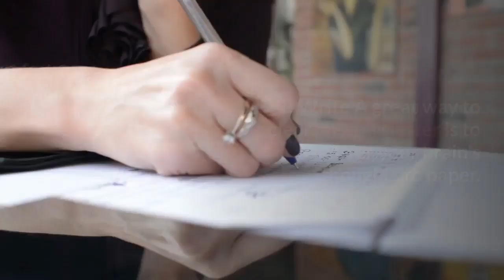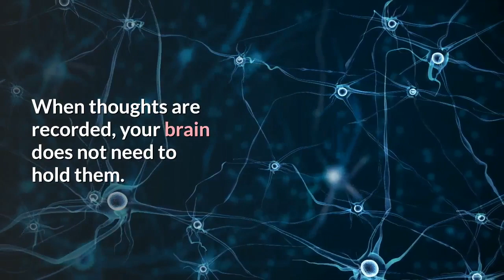3 methods for clearing mental clutter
Many adults with ADD have a hard time slowing down their brains. Thoughts often come at breakneck speed, and it can be difficult to focus on the tasks at hand when so many other thoughts are floating in the brain. I call this "mental disorder".
Often times, mental disorder is made up of worries and bad feelings. (Very few people are overwhelmed by the amount of positive thoughts in their heads!) Regrets from the past and worries about the future can easily overshadow the present moment. Self-doubt can also take up a lot of space in the mind. When too much of these thoughts take over the brain, it can be stressful, annoying, and sometimes even paralyzing.
The best way to clear this mental disorder is to process thoughts, rather than letting them swim in your brain. Doing so will allow you to focus on the present moment and feel calmer and more focused.
The following 3 methods have proven to be very helpful in clearing up mental disorder.
1. Write
A great way to clear mental clutter is to transfer your brain's thoughts to paper. This can be in the form of a to-do list, an email to a support person in your life, or a journal entry. When thoughts are recorded, your brain does not need to hold them.
Also, if you feel overwhelmed by a situation (such as a discussion with a family member) writing about it can help you process your feelings. You can better control events, how you feel, and what you could have done differently. One or two pages may be all that is needed.
2. to speak
Many people with ADD are "verbal processors". This means that we often work through thoughts and feelings by speaking them. It is helpful to have an objective person to talk to, who can reflect your thoughts and talk to you. However, the simple act of speaking is often what works, so you don't always need to have someone to talk to. Many people find that speaking on a tape recorder suits their needs. Others talk to plants or animals. (I talk to my dog ​​so much that I'm surprised he doesn't answer me anymore!)
3. to move
Some ADDs can clear mental disorder by moving. Something as simple as a 10-minute walk can give the brain a necessary jolt. Others may find that they feel free from strange thoughts after a visit to the gym. Solo time combined with physical activity proves to be a successful formula for some ADDs to work through their mental disorder.
It is better to experiment with the different methods and see which one works best for you in the different areas of your life. The important thing is to know that with a little waiting time, you can eliminate mental disorder!